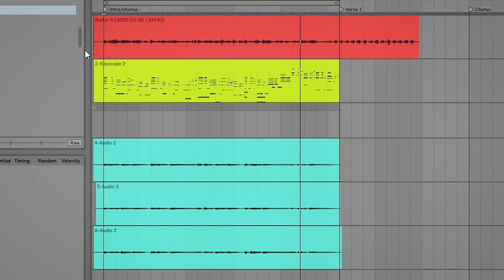this original song made me too sad to carry on - Quarantine Vlog #2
This is a sad song and I'm struggling to work out how best to produce it but here's me documenting that journey... I'll get there with it!